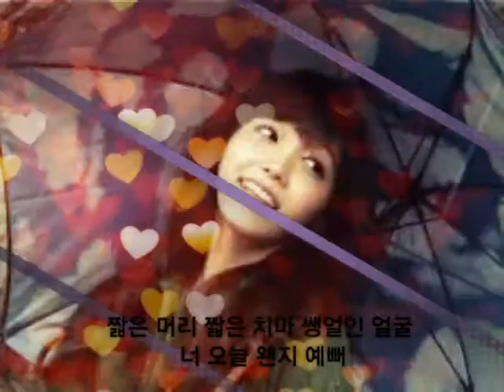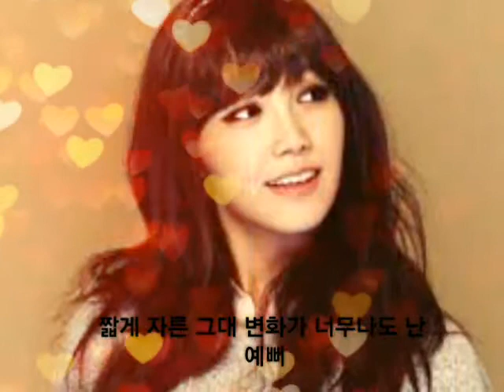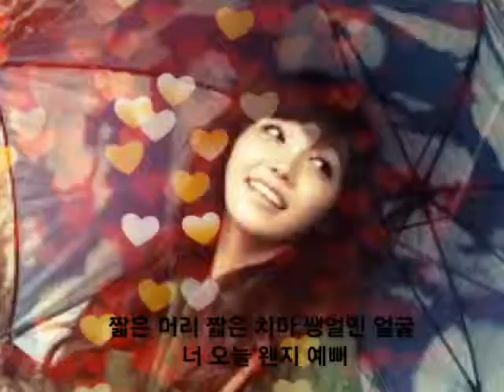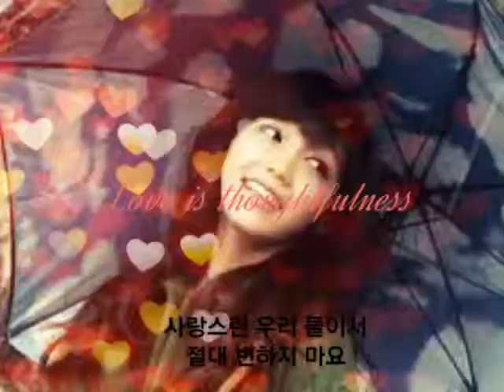Huh Gak, Eunji - Short Hair (짧은머리) lyrics | Beautiful Song ...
Eun ji I made this video because I love too much. I hope someday you can see this video.